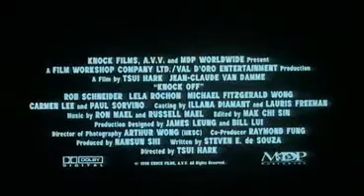Knock Off-Trailer [Deutsch]